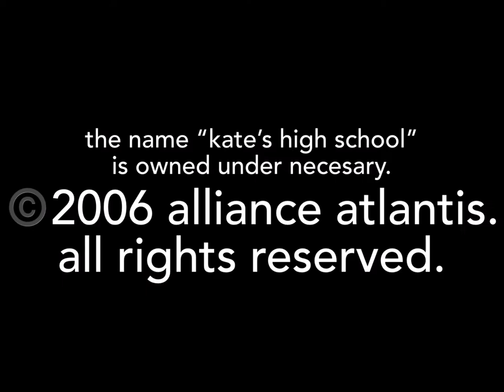Blue Ocean Strategy / The N Original / Passing Car Productions / Alliance Atlantis (2006)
From “Kate’s High School Mini”.